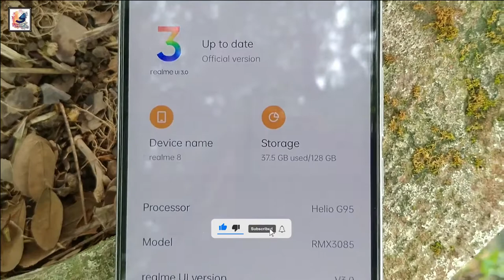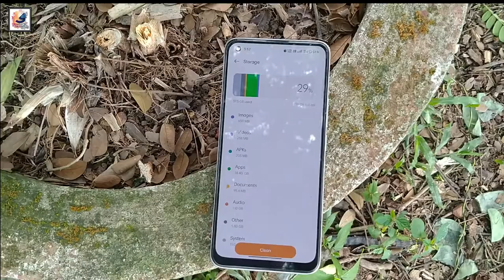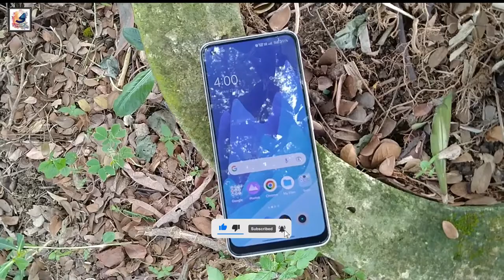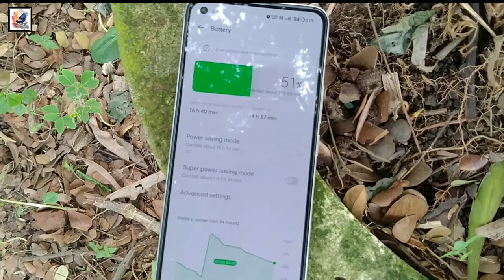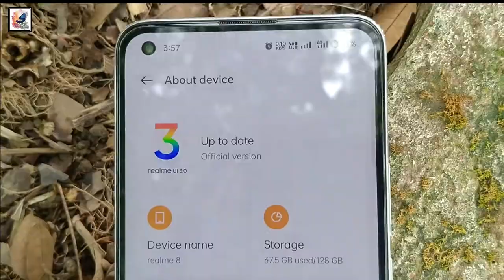Realme 8 নেওয়াটা ঠিক হবে ১৫-১৭ হাজার টাকায়❕ Realme 8 4G Details Bangla Review in 2022 after 1 Year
As-salamu alaykum friends,i am Shadat Hossain Sazib. welcome you all in the Shadat's tech dayout youtube channel, in this video i like to share with you guys,Realme 8 4G Details Bangla Review after 1 year Used

১ ক্লিকে ব্যকগ্রাউন্ড রিমুভ কোন সফটওয়্যার ছাড়াই

realme 8,
realme 8 2022,
realme 8 in 2022,
realme 8 review in 2022,
realme 8 2022 review,
realme 8 bangla review in 2022,
realme 8 new update,
realme 8 price in bangladesh,
realme 8 bangla review,
realme 8 review in bangla,
realme 8 gaming,
realme 8 after 1 year,
realme 8 2022 price,
realme 8 used price,
realme 8 used  bd price,
realme 8 2022 bangla review,
realme 8 bangla review 2022,
realme 8 camera review,
realme 8 gaming 2022,
realme 8 gaming,